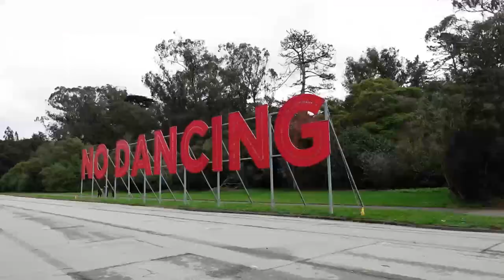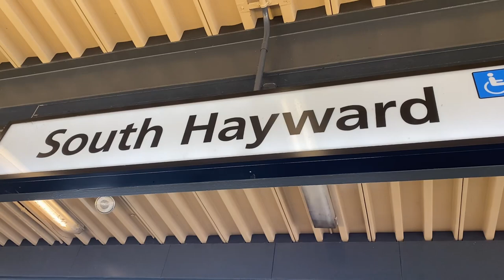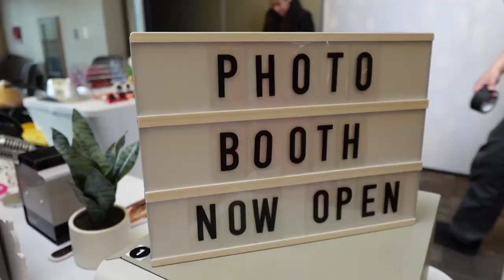A Week in My Life: Golden Gate, Friends, Babysitting & Lunar New Years 🐉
This is a week in my life in San Francisco! This one was busy so much travelling, so many people but I had a blast!!

✩ SOCIAL MEDIA ✩
✭ spotify or type in "Juliann Nguyen"